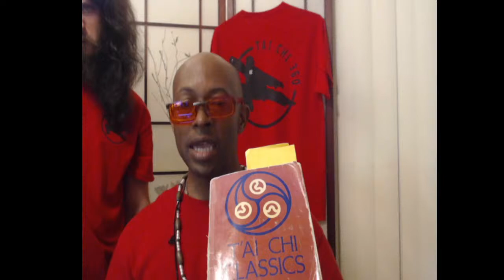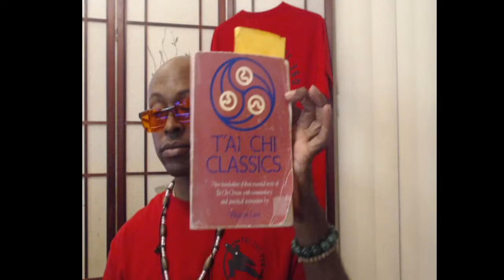[Tai Chi Classics] Chapter 1 (Part 2)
Tai Chi Classics! Read & discussed by Master & Sifu Lester Holmes, of Temple Tai Chi.